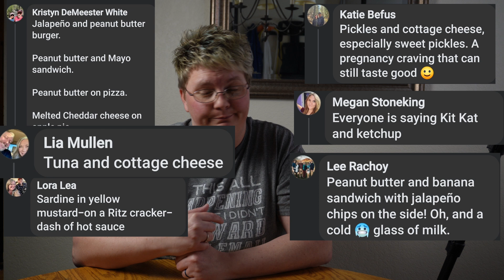Fan-Suggested Food Combos: Delicious or Disgusting? 🤢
Fan-Suggested Food Combos: Delicious or Disgusting? 🤢 You suggested weird food combos you wanted me to try, and I did just that. Enjoy seeing me get increasingly disgusted as the items get harder to stomach.

VIDEO LINKS